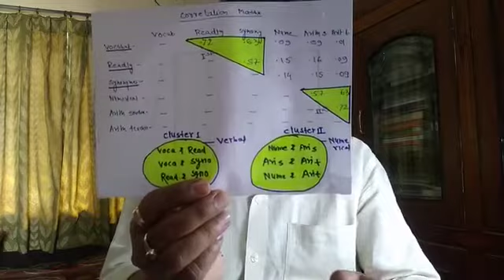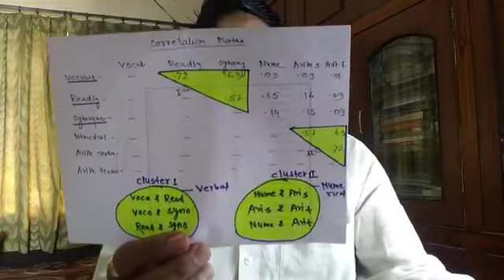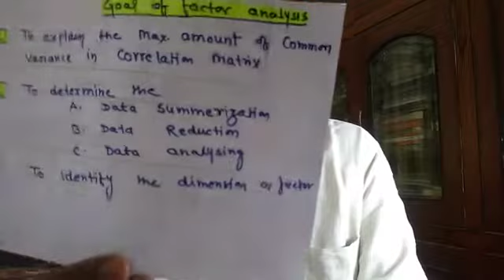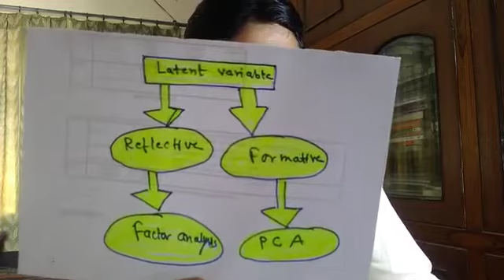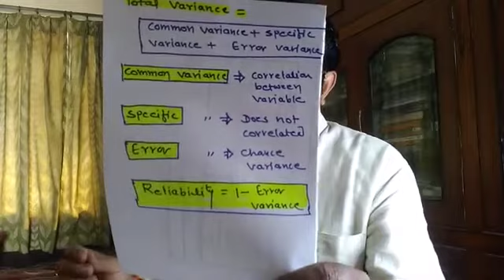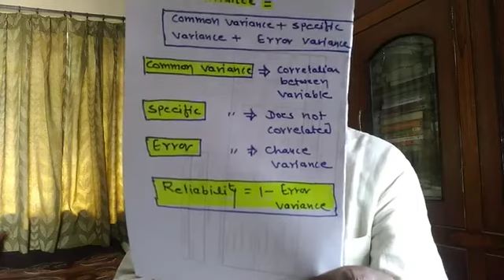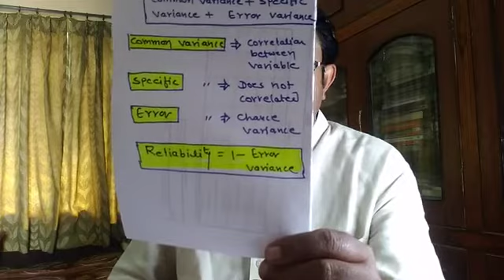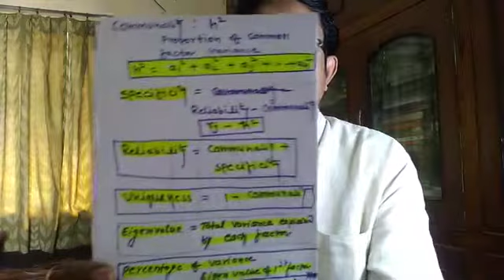Factor analysis basic M.A.II SEM by Dr. Satya Gopal Jee (Psychology)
Factor analysis basic M.A.II SEM by Dr. Satya Gopal Jee